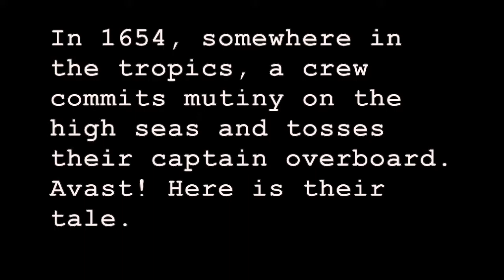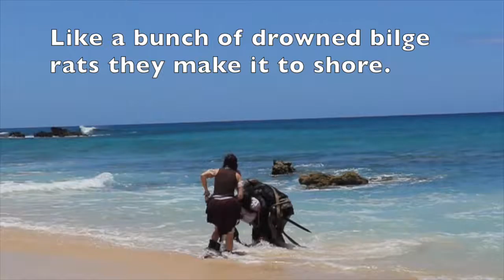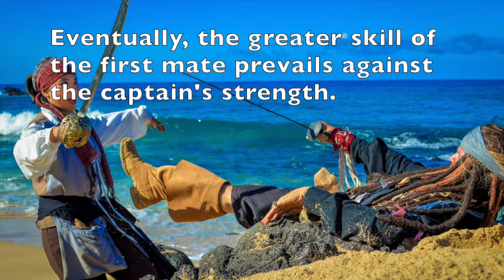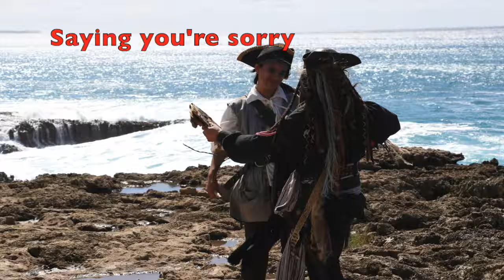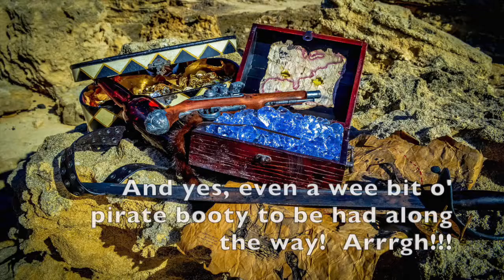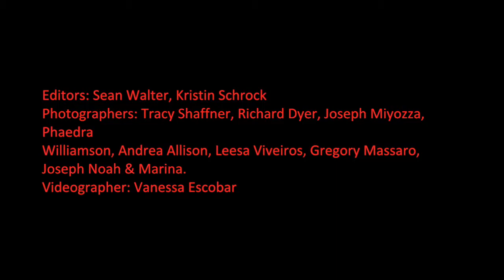Seven Deadly Sins of a Pirate, Smew's Greed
This video is about Seven Deadly Sins of a Pirate, Smew's Greed